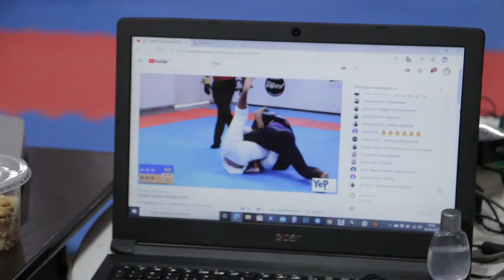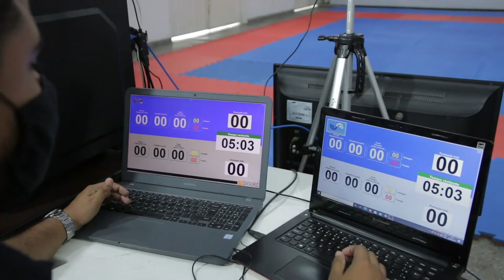PURPLE GAMES SERGIPE - ELIMINATÓRIA COPA PÓDIO |VLOG #81| JIU JITSU TV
No Vlog de hoje conto rapidamente como foi o evento Purple Games de Sergipe, no qual tive a oportunidade de trabalhar como apresentador.
Foi um evento muito bacana e organizado e que marcou o retorno do jiu jitsu no estado de Sergipe, uma data histórica.

Parabéns ao professor Bruno Campos e toda diretoria da Federação por proporcionar esse show de jiu jitsu.

Edição e captação de imagens: Lael Rodrigues - JiuJitsu TV®
Edição de áudio: Lael Rodrigues - JiuJitsuTV®

CANAL DO TELEGRAM COM CONTEÚDO EXCLUSIVO SOBRE OS BASTIDORES E MUITO MAIS

QUIZ: O quão bem você conhece a história do jiu jitsu?